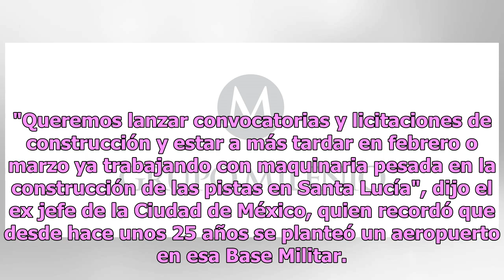Para marzo de 2019 inicia construcción de Aeropuerto de Santa Lucía: AMLO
Andrés Manuel López Obrador, presidente de la República, anunció que comenzarán en marzo de 2019 los trabajos de construcción del Aeropuerto Internacional de Santa Lucía (AISL), pese a que aún falta por recomprar la deuda en manos de fondos de inversión y buitres el Nuevo Aeropuerto Internacional de...